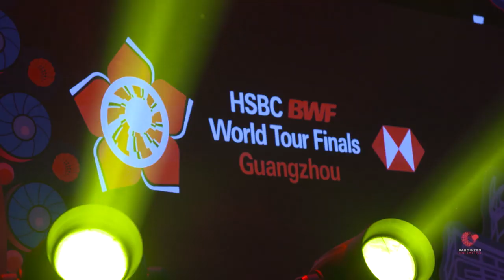Badminton Unlimited 2019 | Wang/Huang - Profile (Part 2) | BWF 2019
Overcoming compatriots and reigning World Champions Zheng Si Wei/Huang Ya Qiong has been one of Wang Yi Lyu and Huang Dong Ping's biggest challenges in their partnership. In part two of our conversation with the Asian Championships gold medallists, Wang and Huang discuss how they are dealing with the threat coming from their fiercest rivals.